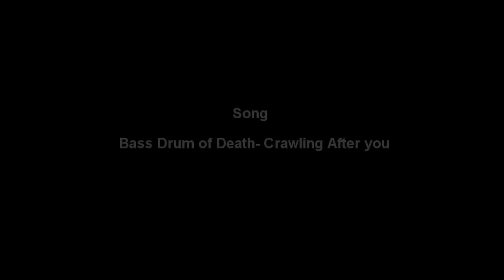Ski the Kidsgrove | Film by Jack Tompkins| Edit by Luke Watts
A short edit I created from left over clips from Snowsport England's promotional 30 days of snow sport video. All filming credits to the brilliant Jack Tompkins, very professional filming of a very un-professional skier.